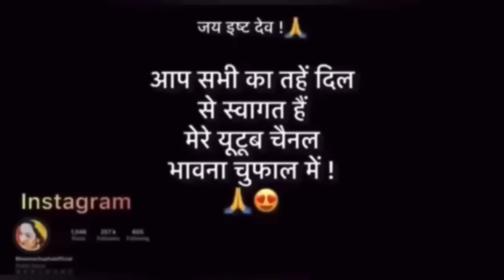भाई ने कर दी बेल्ट से पिटाई 😭😭😭!! सिर्फ़ इसलिए रात 10 बजे हुड़ुक बना रही थी ! 😒